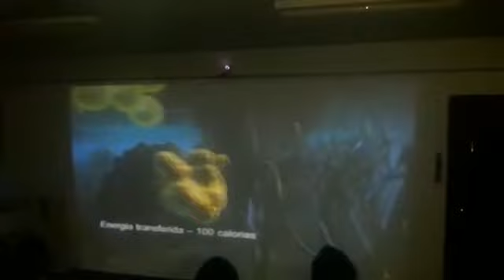CONTEÚDO 3D II COLÉGIOS PROJEÇÃO